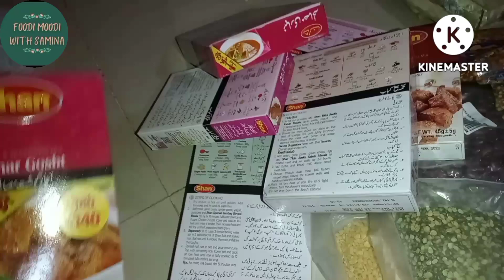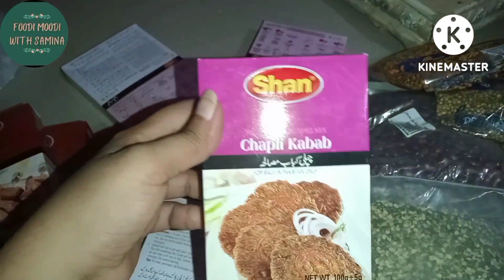kids choice breakfast | pan cakes | main ne bakra Eid k liye konse masale liye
Hello friends I am samina faisal memon